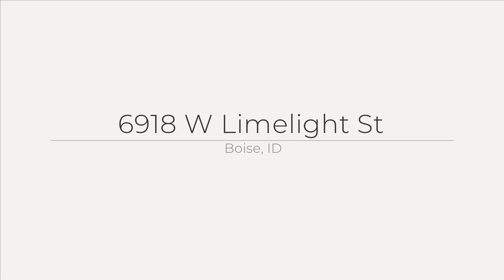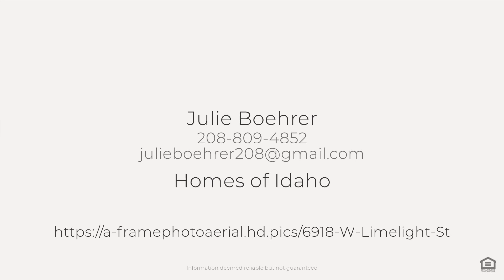6918 W Limelight St, Boise, ID